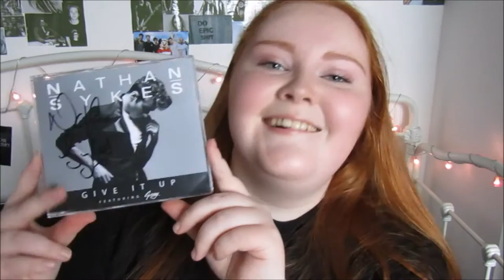Meeting Nathan Sykes! | Kaitlin Abigail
I met Nathan (again...) on the 16th of May and I thought I would tell you what happened. So, I hope you enjoy it, I sure did! :') x

// MUSIC USED //
5 Seconds Of Summer - Don't Stop acoustic
Nathan Sykes - Over and Over Again Instrumental
Nathan Sykes - Give It Up Instrumental